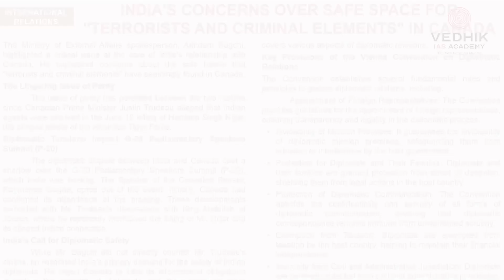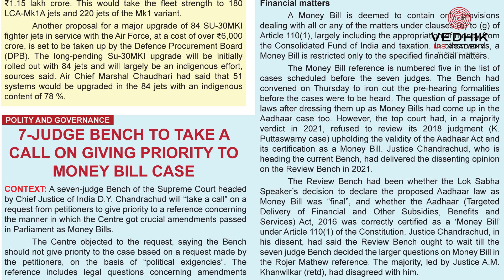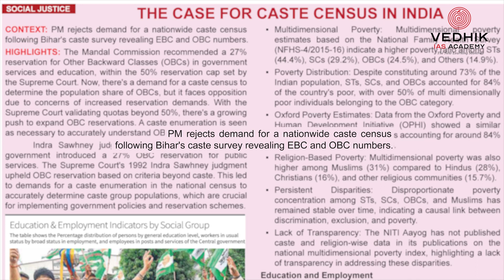Daily News | 13 October 2023 | Friday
Daily News | 13 October 2023 | Friday | For more details